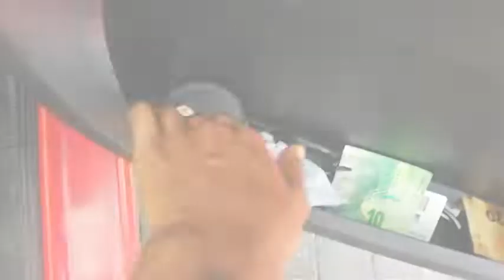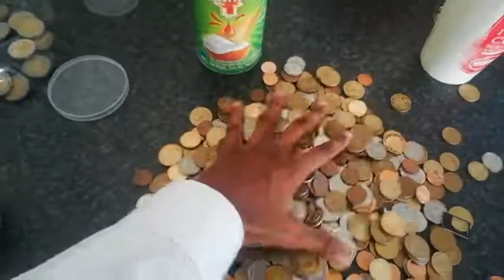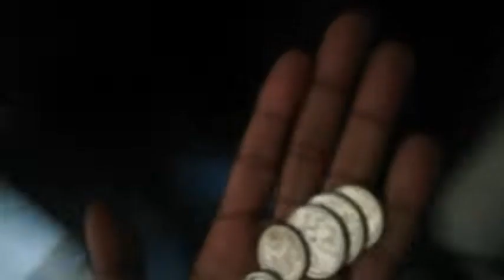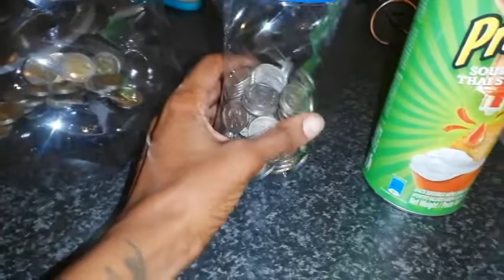3 BOTTLES Challenge!! SAVING UP TO 20k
Hi guys, so the title is so misleading as I don't know myself how much those bottles could make, but am 100% sure I'll be saving.
It's so hard to save money from your income this extra income will go a long way in December though.

So let's here it. Who's with me?

Song: Masedi - Hade